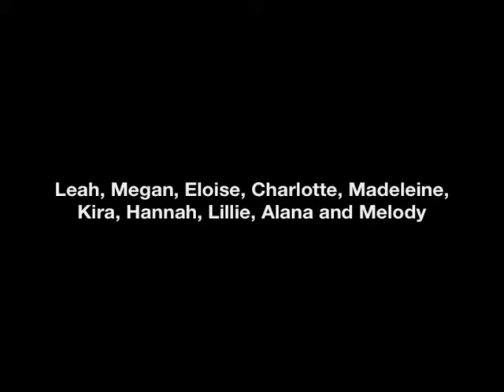Hoedown Throwdown - Leahs birthday